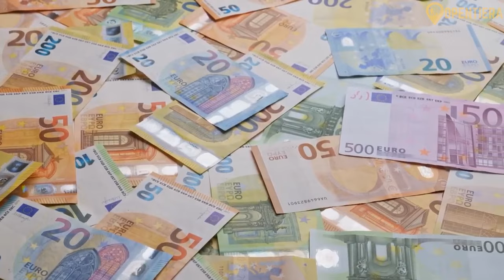Montenegro: Geography, History, And Culture (Documentary)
Montenegro, a small yet geographically diverse country in Southeastern Europe, is renowned for its rich history and stunning landscapes. The country's geography is characterized by mountainous regions, a beautiful Adriatic coastline, and significant natural features like Lake Skadar and Mount Durmitor. Its history spans from prehistoric settlements to Roman and Byzantine rule, struggles for independence against various empires, and recent separation from Yugoslavia. Montenegro's multiethnic population includes Montenegrins, Serbs, Bosniaks, Albanians, and other groups, predominantly following Orthodox Christianity, with notable Muslim and Catholic communities. The Montenegrin cuisine reflects a blend of Mediterranean and Balkan influences, with dishes like Njeguši prosciutto, Ćevapi, and Burek. The economy, transitioning from centralized to market-based, focuses on tourism, agriculture, and energy. Montenegro's culture is rich in architecture, art, and literature, with influences from the Mediterranean to the Byzantine and Venetian empires.